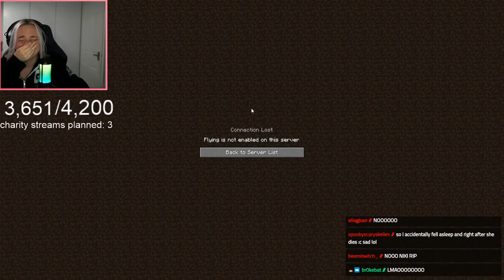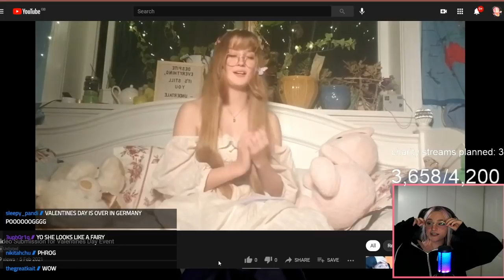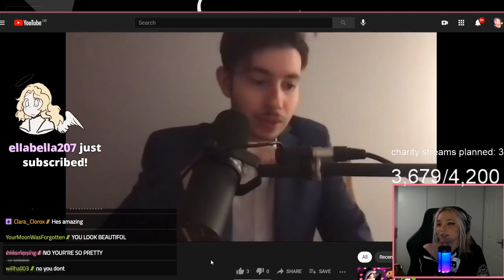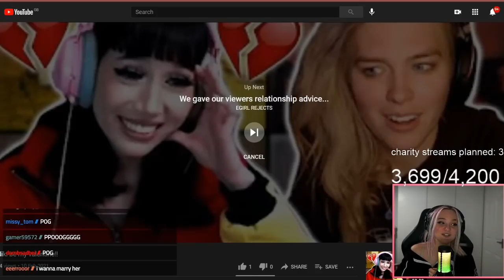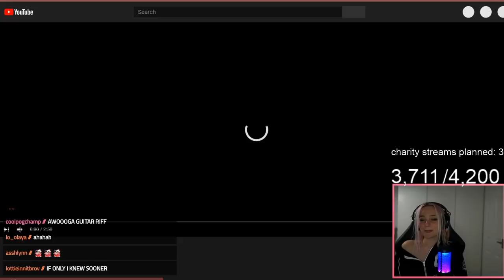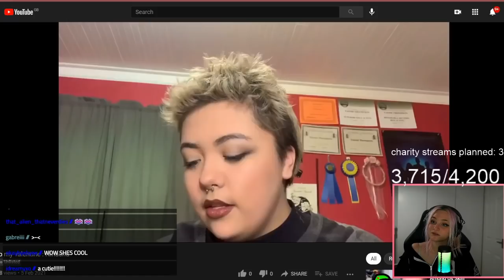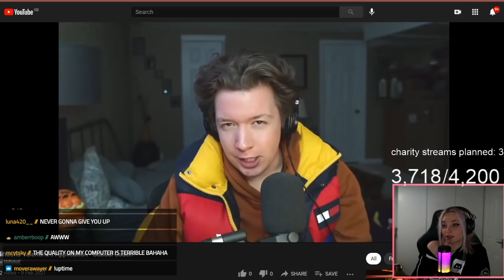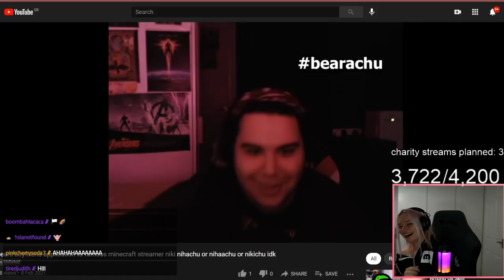MINECRAFT SERVER LAUNCH | NIKI BEATS HARDCORE WITH BOFFY | VALENTINES DAY APPLICATIONS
Original broadcast date: Feb, 14 2021

Fun fact of the day: A nap should be about fifteen to thirty minutes in duration. If you nap longer than thirty minutes your body lapses into delta, or deep, sleep. Delta sleep is difficult to wake from and if interrupted or just completed, can leave you feeling terribly groggy.